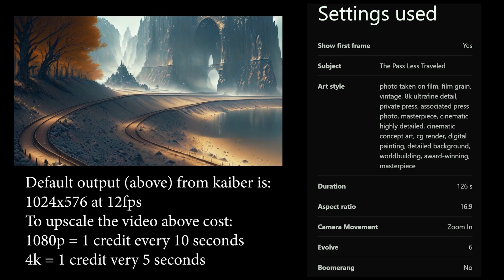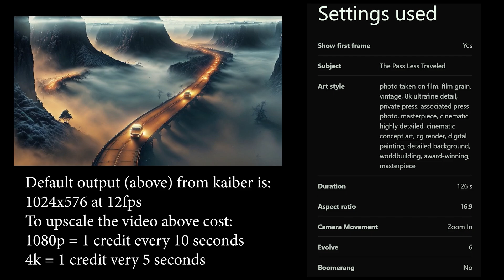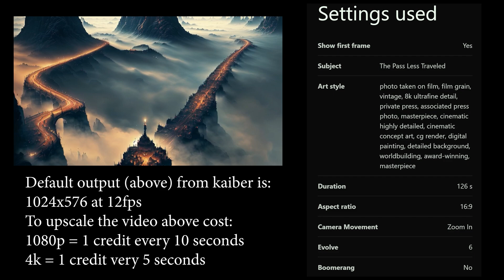This is Kaiber.ai's Default Output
This gives you an idea of what Kaiber.ai outputs after uploading a music track and adding a prompt. I left the settings set to default.

The problem with kaiber is you have little to no control over the over all video - there is no way to set different prompts at different times as you can do in Stable Diffusions Deforum.

More examples to come and information on how i'm using it for a music video.